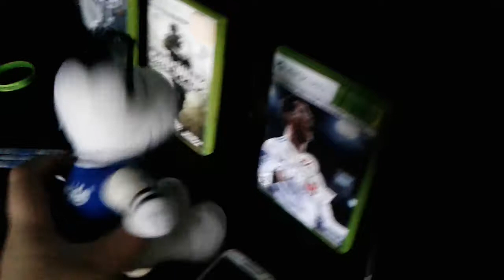SLA Movie: Black Friday!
Snoopy With His White Friday 😤